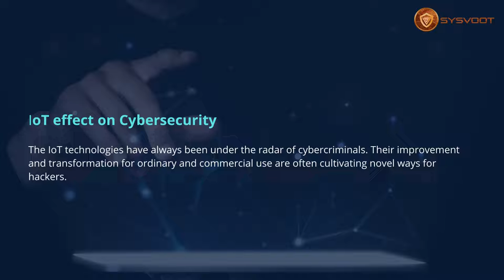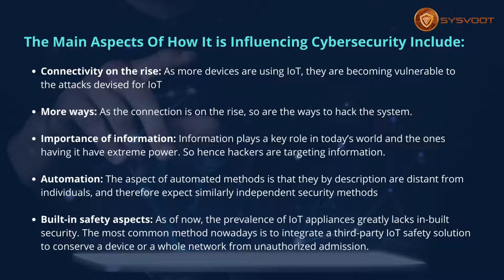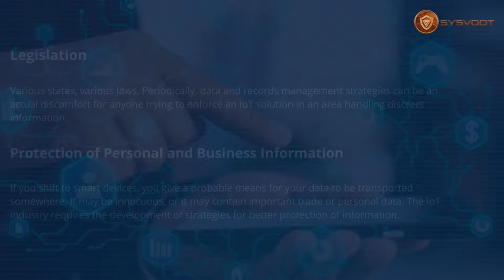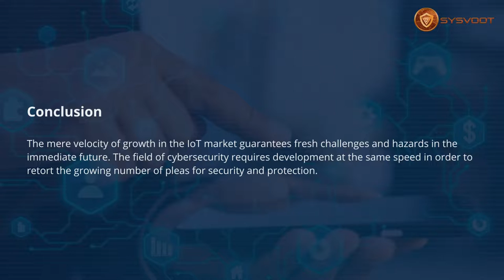5 Main Aspects of IoT Impact on Cybersecurity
Internet of Things (or IoT) technologies has become one of the most used technologies globally. As the use of these devices has accentuated so has the issue of cybersecurity associated with them. There are several strategies conducted at gaining unsolicited money from users through the use of IoT.